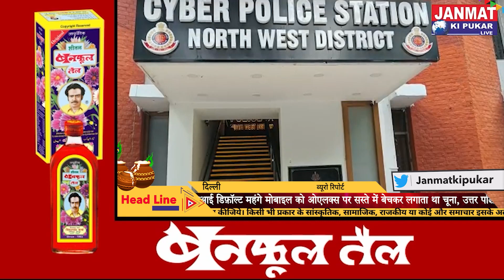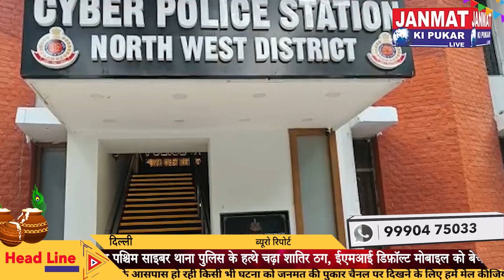उत्तर पश्चिम साइबर थाना पुलिस के हत्थे चढ़ा शातिर ठग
ईएमआई डिफ़ॉल्ट महंगे मोबाइल को ओएलक्स पर सस्ते में बेचकर लगाता था चूना
ईएमआई डिफ़ॉल्ट मोबाइल को बेचता था ओएलक्स पर